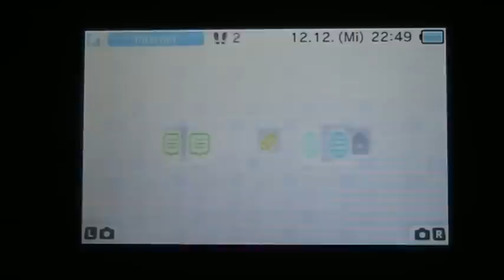Let's Show Micky Epic: Die Macht der Fantasie [DEMO] (GERMAN) Part 1/2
Wieder eine Demo, wenn auch mit Verspätung^^